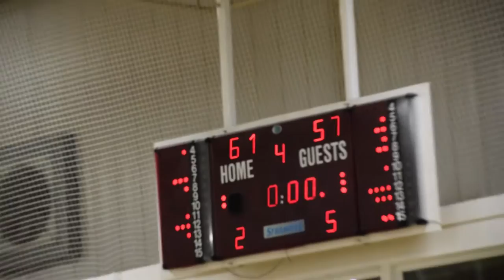14 January 2016: Nottingham Wildcats v Leicester Riders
Full Game from 14 January 2016 at 8:00PM

Nottingham Wildcats vs Leicester Riders

00:00:16 - Q1
00:15:46 - Q2
00:37:52 - Q3
00:57:50 - Q4

1080p@50p video from the view of Nikon D5300 DSLR camera and Sony HX100V ultrazoom camera.